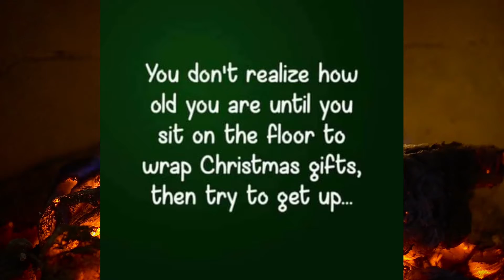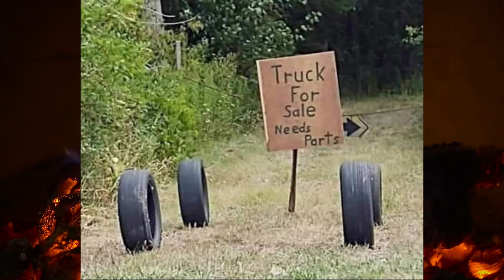Meme 10 baby!!!